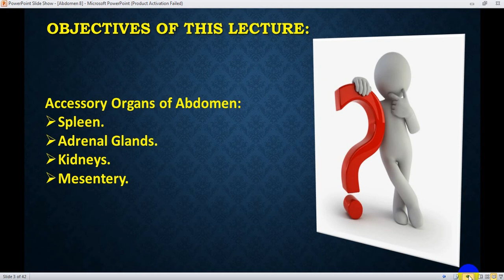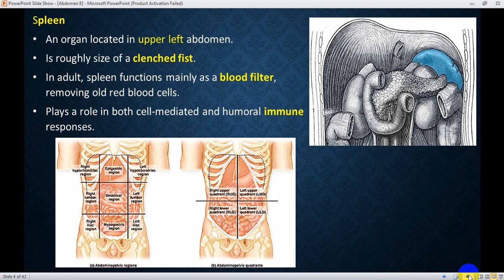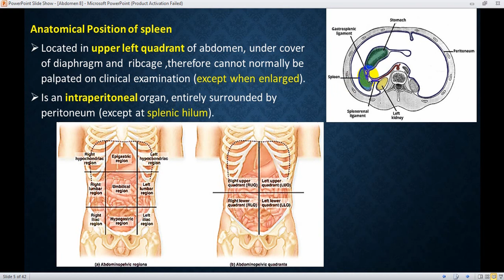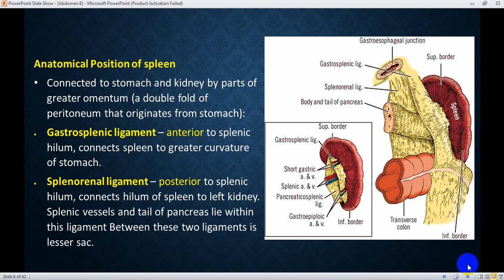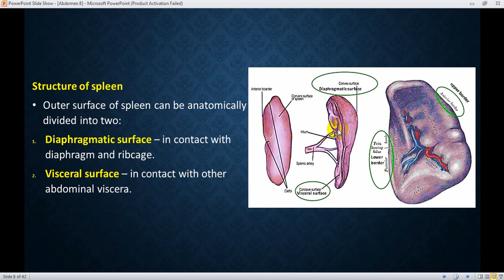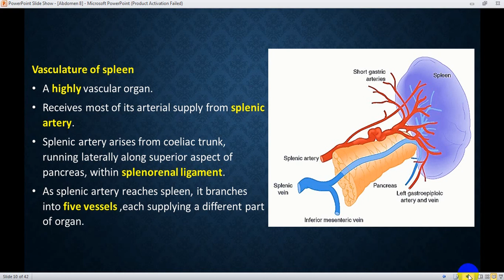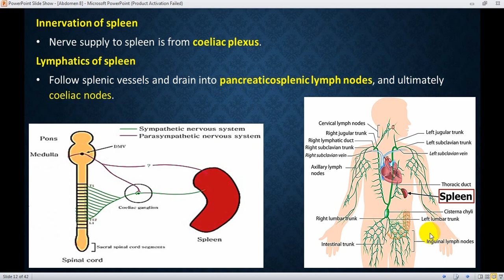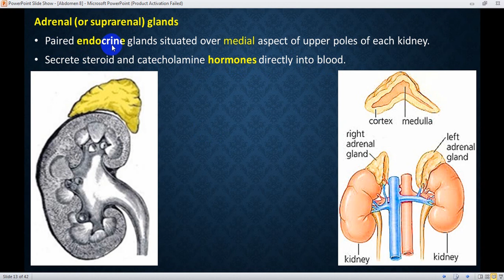Abdomen lecture 8 part 1